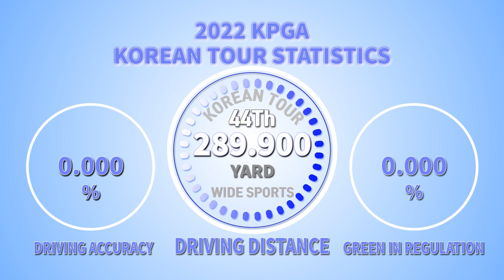‘필드 위의 신사’ 김재호의 드라이버 스윙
[와이드스포츠 윤영덕 기자]김재호(40)가 코리안투어에 데뷔한지 벌써 14년째다.

2011년 한 차례 시드를 잃었지만 현재까지 꾸준한 성적을 내 11년째 코리안투어에서 뛰고 있다.

몇 번의 우승 기회가 있었지만 그 때마다 우승 문턱을 넘지 못했다. 하지만 슬럼프 없이 매년 꾸준한 활약을 펼치고 있고 불혹의 나이에도 장타를 뽐내고 있다.

김재호의 장타력은 부친에게 물려받은 듯하다. 그의 부친은 1984년 프로야구 올스타전 MVP 출신인 김용희 전 SK와이번스 감독이다.